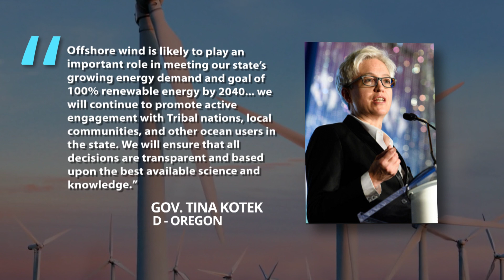Wind energy areas proposed near Coos Bay & Brookings, businesses skeptical